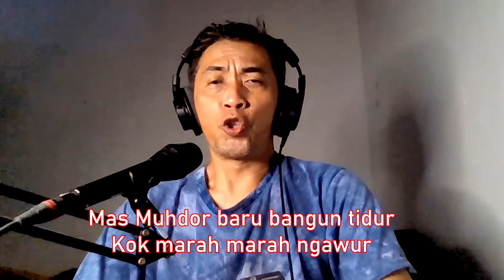VIRAL...!! LAGU JAWABAN UNTUK MUHDHOR SI HABIB SWEET-TAN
Mas Muhdhor bangun tidur marah-marah ngawur
Lagak kayak panglima tempur ngomel ngomel ngelantur